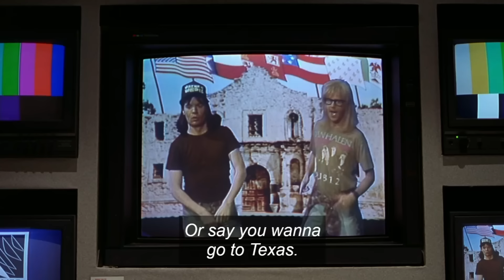Watching Both *WAYNE'S WORLD* Movies for the First Time!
Welcome to another Double Feature!  This is my first time watching commentary reaction and review to the movie Wayne's World (1992) and Wayne's World 2 (1993)!  A big screen spin-off of the "Saturday Night Live" skit. Rob Lowe plays a producer that wants to take the public access "Wayne's World" to the world of commercial television. Wayne (Mike Myers) and Garth (Dana Carvey) battle to save their show and Wayne's girlfriend from Lowe.  After Wayne Campbell (Mike Myers) has a dream in which Jim Morrison tells him to put on a rock concert, he and fellow late-night TV star Garth Algar (Dana Carvey) try their hand at promoting. Several musical acts show little interest, leaving the pair uncertain about their ability to put on a successful show. Meanwhile, Cassandra (Tia Carrere), Wayne's rockstar girlfriend, has a new manager (Christopher Walken) who is trying to steal her away, and Wayne's antics only make things worse.